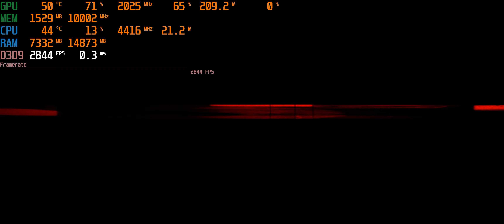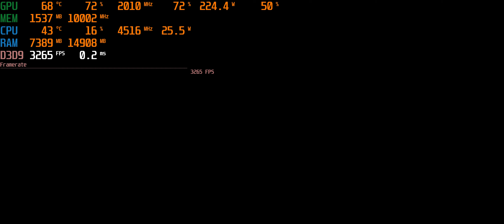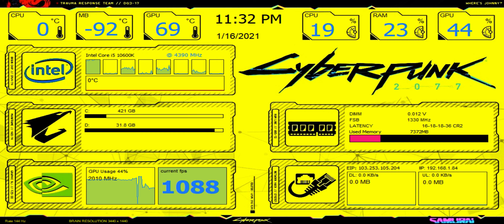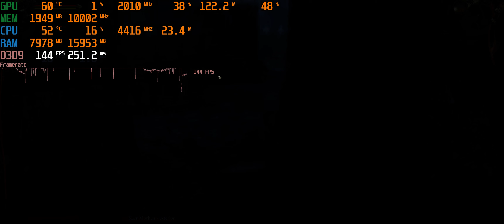Witcher Enhanced | RTX 3080 | Looks decent but completely rubbish game with broken cut scenes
My system specs:

Intel 10600 non K @4.5Ghz
Aorus B460 pro ac motherboard
Zotac Trinity RTX 3080 @1935Mhz 10GB
32 GB HyperX 3200mhz memory XMP
3TB XPG 8200 NVME drives
ID Cooling Frost Glow 360MM All in one Cooler
Custom Grey sleeves for power connectors
Phantek RBG Strip
Cooler Master 750 watt power supply

LG B9 Oled
Samsung q950 Dolby Atmos DTSX sound bar